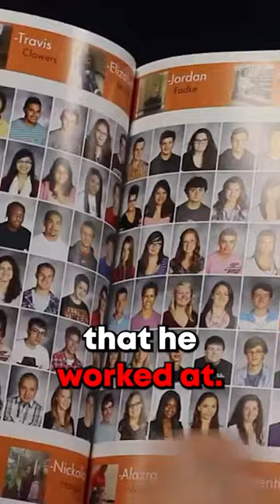He needed to be stopped…😨📚🧑🏻‍💻